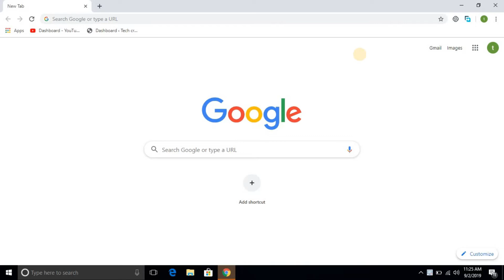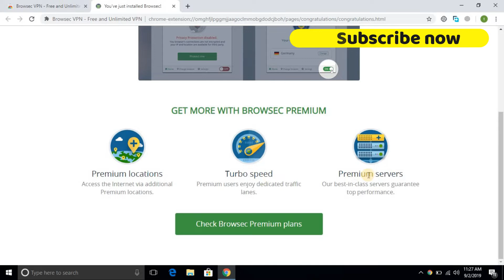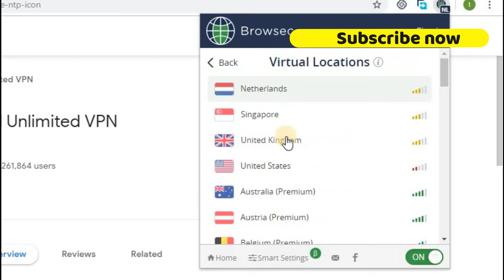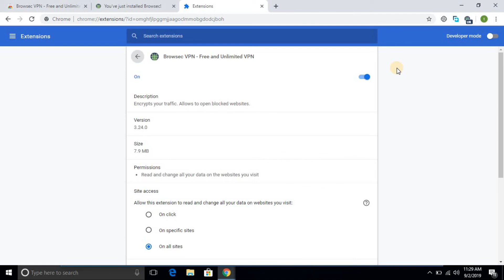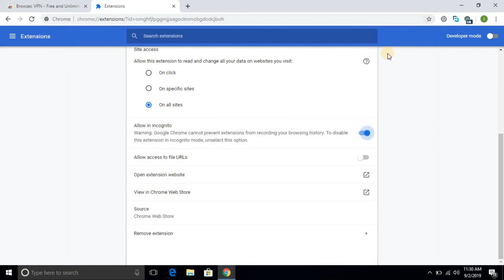Best VPN For Google Chrome on Windows 10 laptop's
How to add VPN extension on your chrome browser, VPN for Government lenovo laptop

📵How to disable ads from MX player | Stop ads for mx player on your android phone